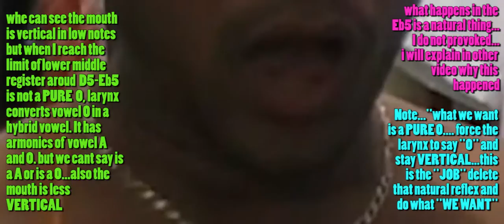VOWEL O Michel Galan middle voice voz pecho media